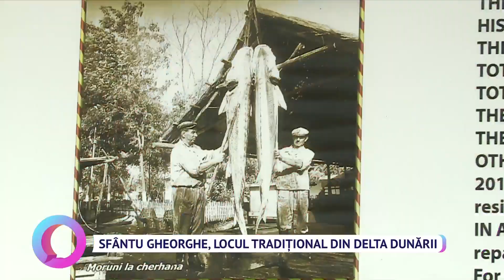Sfântu Gheorghe, locul tradițional din Delta Dunării